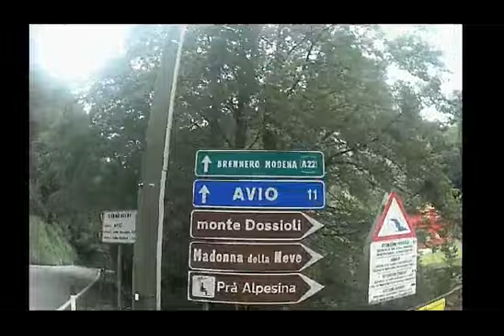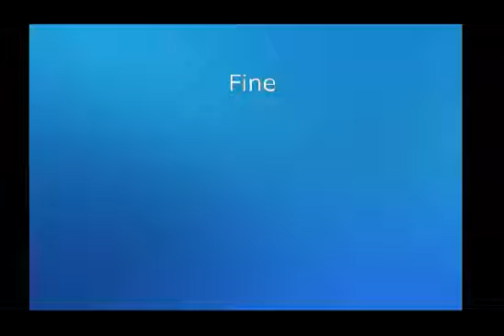giro del 17 06 2020 in altura